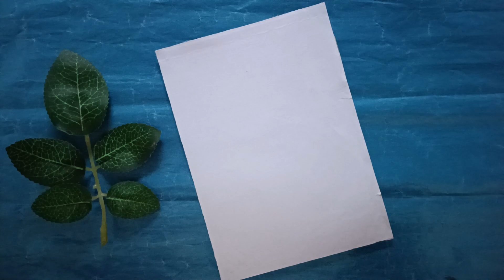Different types of indoor Flower plant | Easy & Simple Drawing of Plant